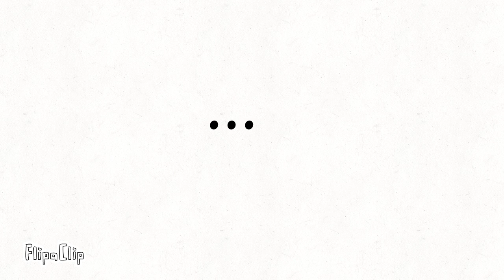я русскiй дабоём